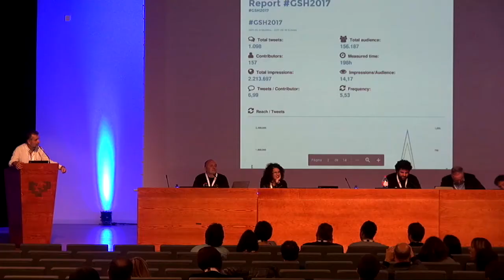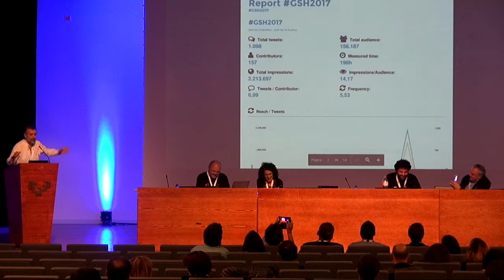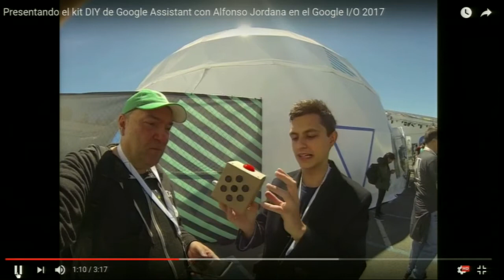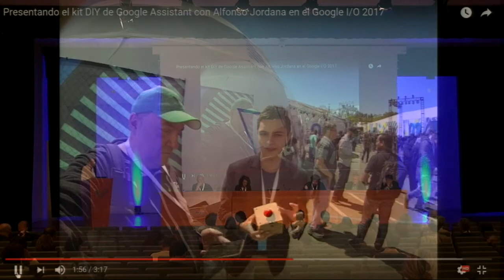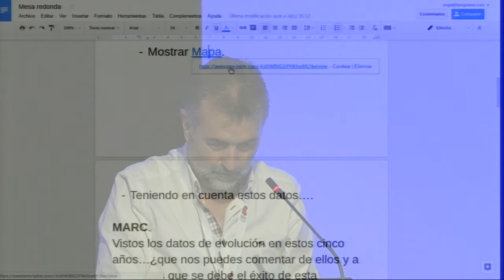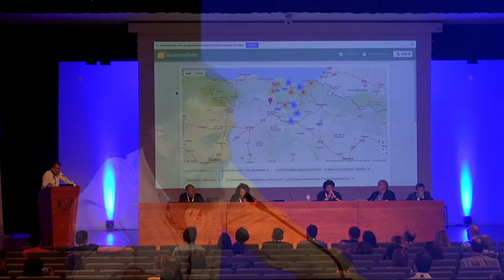Mahai-ingurua GSH2017 amaieran Mesa Redonda final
Mesa Redonda "Pasado, presente y futuro de GSuite en la formación del profesorado y en el uso en los centros educativos.
Moderada por  Ángel Ortiz, participando Mikel Agirregabiria (Educación G V) Ricardo Ibarra  (Profesor y GSuite Hezkuntzan) Marc Sanz (Google Educación) Carlos Castaño (UPV-EHU) y Ana Viñals (Educación). @UPVEHU @BGNagusia & @GSHezkuntzan ko-ekoiztuta CCbySA 2017